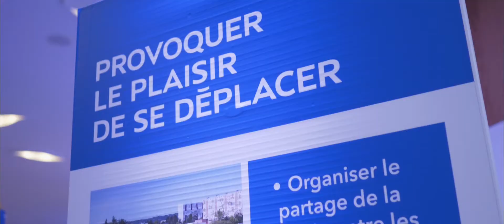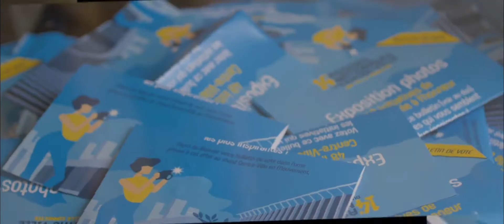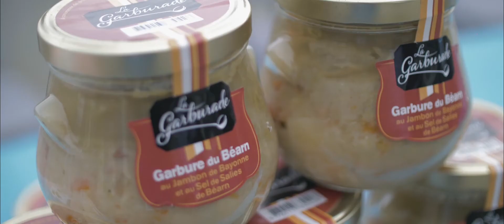14e Assises Nationales du Centre-Ville de Pau - Film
Pour prolonger notre belle aventure, retrouvez en images la 14e édition des Assises Nationales du centre-ville qui a eu lieu les 2, 3 et 4 juillet à Pau.